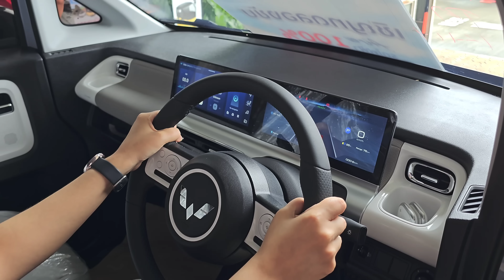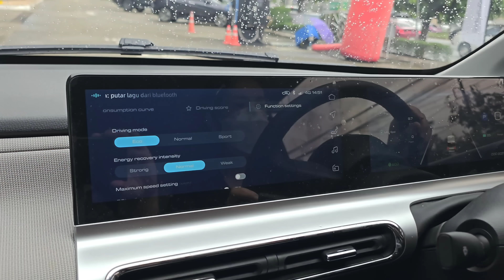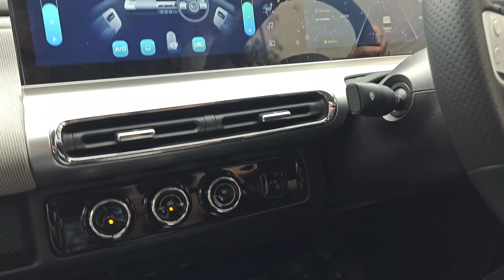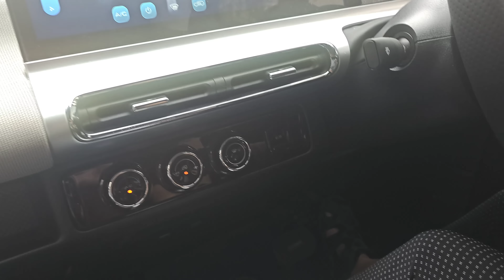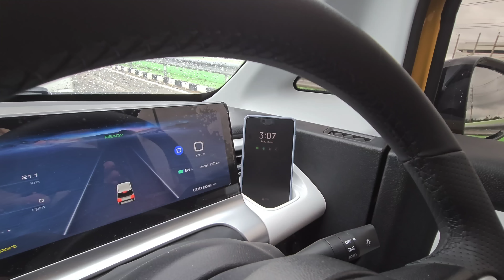Wuling Air EV เมียฉันถูกใจสิ่งนี้! (แต่กูไม่ซื้อ จบนะ)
พาภรรเมียมาtest drive Wuling Air EV หลังจากก่อนหน้าได้รีวิวอย่างไร้ความปราณีที่นี่